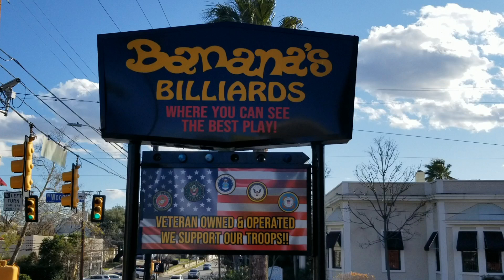Efren BATA Reyes vs Anthony Dawson. Bananas Billiards VIP Challenge 2020. 10 ball.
Efren BATA Reyes vs Anthony Dawson.  Bananas Billiards VIP Challenge 2020.  2/2/2020.

Efren Reyes came to San Antonio to play matches and meet his fans.  Everyone had a great time.

Anthony was the only one to play 10 ball against Efren.

The chalk we use

Backwards Billiards Equipment:
Huddlecam 10x-gy-g3
GoPro Hero 8